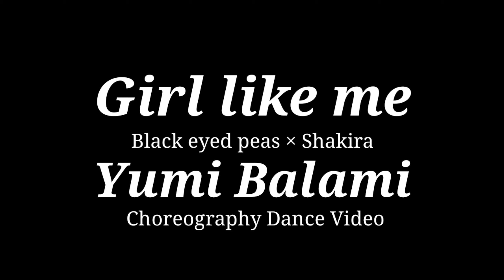Girl like me | Dance video | Black EP × Shakira | Yumi Balami Choreography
Performance by
1) Yumi Balami
2)Sushana × swikriti
3)Pratima × Prasita
4)Yumi × Prasita × Sushana × Swikriti × Pratima

Event | Workshop | Choreography